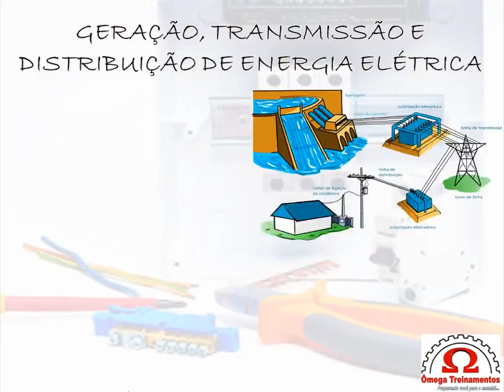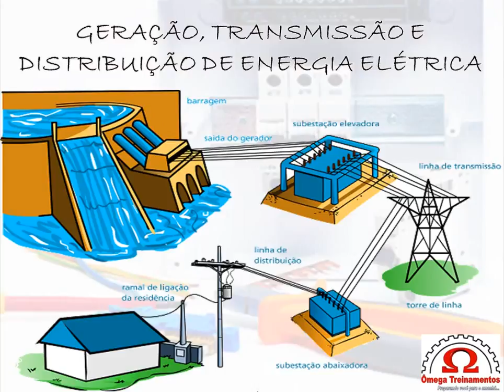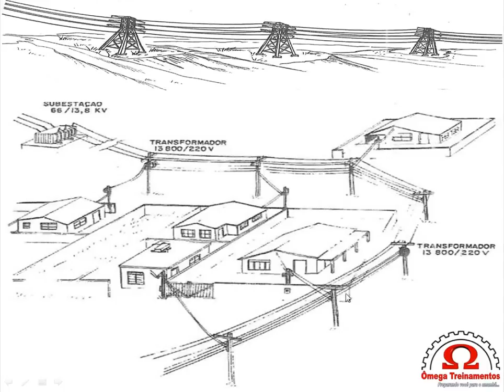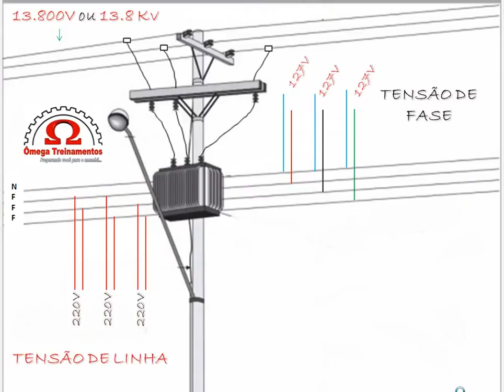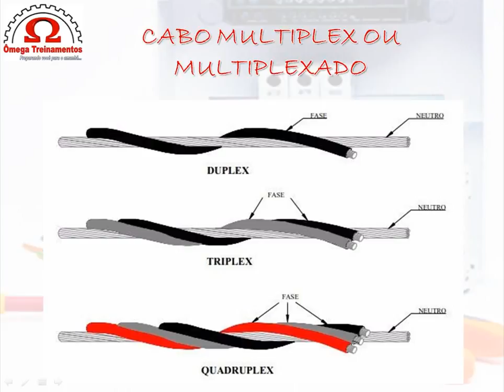GERAÇÃO, TRANSMISSÃO E DISTRIBUIÇÃO DE ENERGIA ELÉTRICA - AULA 09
FAÇA O NOSSO CURSO ONLINE COMPLETO DE ELETRICISTA RESIDÊNCIAL E PREDIAL COM CERTIFICADO RECONHECIDO EM TODO O TERRITÓRIO NACIONAL!!!

FAÇA TAMBÉM O CURSO COMPLETO DE CÁLCULO E DIMENSIONAMENTO DE INSTALAÇÕES ELÉTRICAS!

COMPRE À APOSTILA COLORIDA DO CURSO DE ELETRICISTA RESIDENCIAL E PREDIAL ATRAVÉS DESSE

COMPRE À APOSTILA COLORIDA DO CURSO DE ATERRAMENTO ATRAVÉS DESSE

INFORMAÇÕES:
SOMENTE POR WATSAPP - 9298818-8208